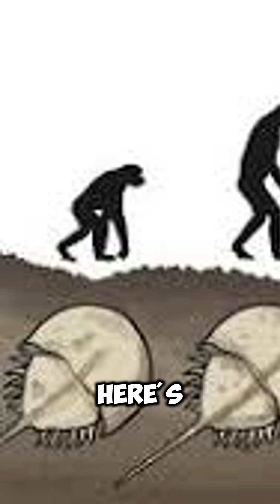The Amazing Horseshoe Crab: A Living Fossil! 🦀🌊